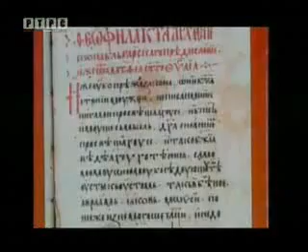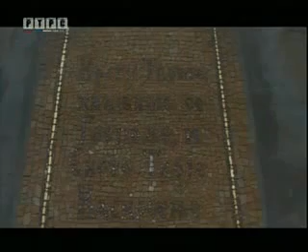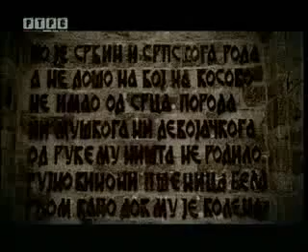Манастир Дубоки Поток (Цео филм)